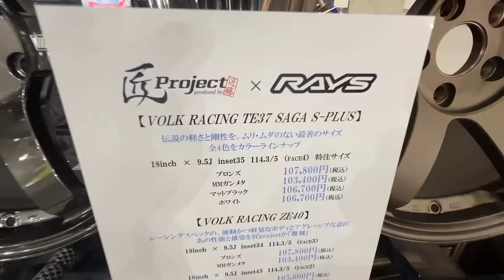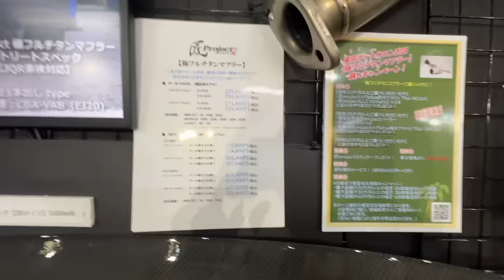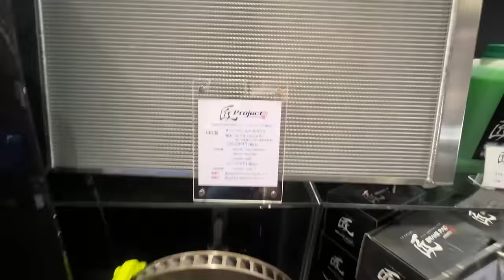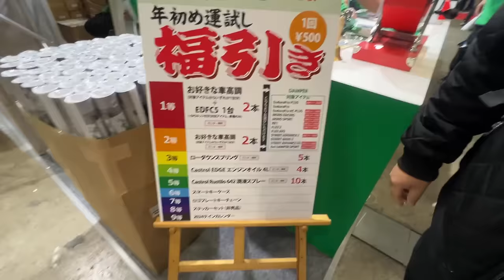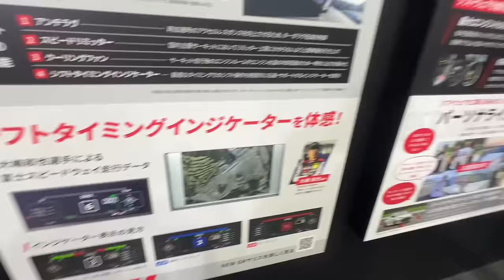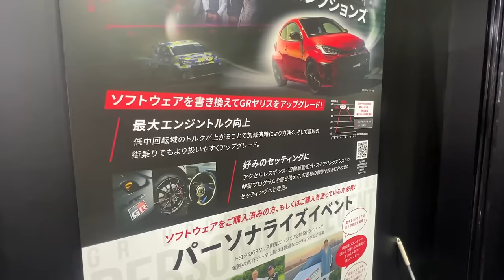オートサロン2024 トヨタ説明員に聞きました。SNS見てますよ。過給圧UPマフラー径UPバルブスプリング、ピストン変更、限界は上がっています、粗悪なガソリンダメですよ。新型GRヤリス、後期モデル。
久々にオートサロン来ました
いつもお世話になっている近藤エンジニアリングさんに
ご挨拶に行ってきました

気になるのは新型GRヤリスの開発話、裏話が聞けたのは良かったです。

僕が愛用しているオイルはこちら！